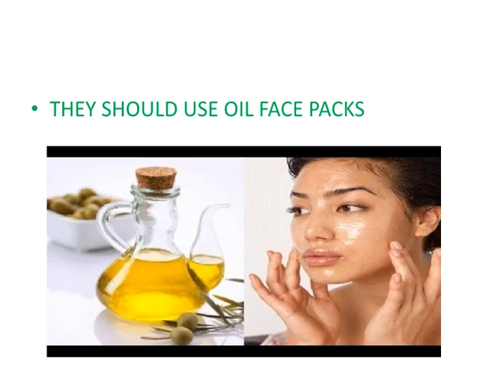TIPS FOR SENSITIVE SKIN#shorts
Tips for sensitive skin dr sensitiveskin dr Anusha today's haleness